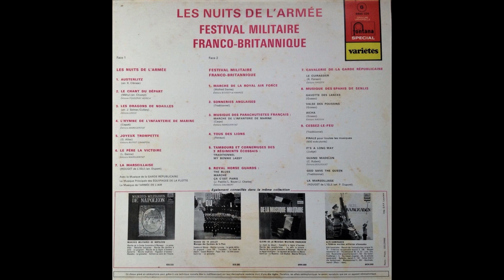Les nuits de l'Armée - Festival militaire franco-britannique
Les nuits de l'Armée

1 Austerlitz (Arr. R. Clérisse)
2 Le chant du départ (Méhul, Arr. Chomel)
3 Les dragons de Noailles (Arr. J. Semler-Collery)
4 Hymne de l'infanterie de marine (P. Cappé)
5 Joyeux trompette (G. Allier)
6 Le père la victoire (L. Ganne)
7 La Marseillaise (Rouget de l'Isle, Arr. Dupont)

Musique de la Garde Républicain
Musique Principale des Equipages de la Flotte
Musique de l'Armée de l'Air

Festival militaire franco-britannique

1 Marche de la Royal Air Force (Walfred Davies)
2 Sonneries anglaises (Trad.)
3 Marche de l'infanterie de marine (Cappé) (par la Musique des parachutistes français)
4 Tous des lions (Renaux) (par la Musique des parachutistes français)
5 Scotland the brave - My bonnie lassy (par les Tambours et Cornemuses des 3èmes Régiments Ecossais)
6 The blues - Marche - Ca, c'est Paris (J. Padilla, L. Boyer, J. Charles) (par les Royal Horse Guards)
7 Le cuirassier (R. Ponsen) (par la Cavalerie de la Garde Républicaine)
8 Gavotte des lances (Gossez) - Valse des poussins (Gossez) - Aïcha (Gossez) (par la Musique des Spahis de Senlis)
9 Cessez-le-feu - Finale pour toutes les Musiques (600 exécutants) - It's a long way (Judge) - Quand Madelon (C. Robert) - God save the Queen (Trad.) - La Marseillaise (Rouget de l'Isle, Arr. P. Dupont)

Fontana 6444 026)